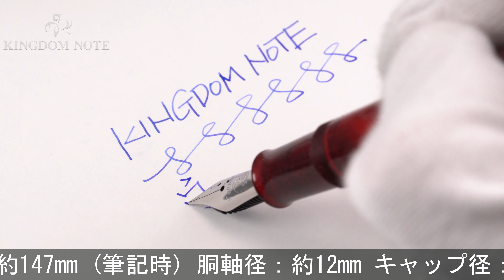Pelikan ペリカン 万年筆 クラシック M205 スタールビー EF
2019年特別生産品。宝石の名前が付けられたペリカンの人気インクコレクション、エーデルシュタイン。

本体材質：樹脂
ペン先材質：ステンレス
字幅：EF(極細字)
機構：吸入式
全長：約147mm (筆記時)
胴軸径：約12mm
キャップ径：約13mm (クリップ除く)
最大径：約17mm (クリップ含む)
重さ：約14g
付属品：なし